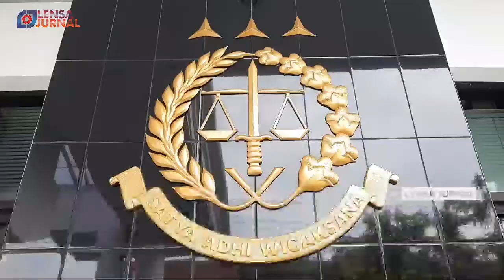PENIPUAN CPNS, Para korban mencari keadilan ke Kejari Ciamis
SEJUMLAH WARGA PANGANDARAN YANG MENJADI KORBAN KASUS PENIPUAN CPNS MENDATANGI KANTOR KEJAKSAAN NEGERI CIAMIS/ JAWA BARAT/ UNTUK MENCARI KEADILAN// MEREKA MEMPERTANYAKAN KELANJUTAN KASUS TERSEBUT/ DAN BERHARAP TERSANGKA YANG MERUPAKAN PEJABAT PNS DI KEMENAG ITU/ DIJERAT SESUAI HUKUM YANG BERLAKU DAN TIDAK DIBERI KERINGANAN//

ROLL

KEDATANGAN SEJUMLAH WARGA DARI PADAHERANG/ KABUPATEN PANGANDARAN KE KANTOR KEJAKSAAN NEGERI CIAMIS INI/ DITERIMA OLEH JAKSA FUNGSIONAL YANG MENANGANI KASUS PENIPUAN CPNS TERSEBUT// MEREKA MEMPERTANYAKAN KELANJUTAN PROSES KASUS PENIPUAN CPNS YANG SUDAH TIGA BULAN BERJALAN DAN SUDAH DILIMPAHKAN DARI POLRES CIAMIS ITU//

SALAH SEORANG KORBAN/ KASNO MENGATAKAN/ DIRINYA BERSAMA BEBERAPA WARGA LAINNYA YANG MENJADI KORBAN BERHARAP/ PIHAK KEJARI CIAMIS HARUS BERKERJA SECARA PROFESIONAL SEHINGGA TERSANGKA BISA DIJERAT DENGAN HUKUM YANG SESUAI DAN TIDAK DIBERIKAN KERINGANAN/ TIDAK LANGSUNG BEBAS BEGITU SAJA//

HARAPAN ITU/ DINILAI CUKUP ADIL KARENA SELAMA INI/ PERBUATAN YANG DILAKUKAN OLEH SEORANG PEJABAT PNS AKTIF/ BERINISIAL MLS DI KEMENTRIAN AGAMA PUSAT TERSEBUT/ TELAH MENGAKIBATKAN BANYAK WARGA YANG MENJADI KORBAN DENGAN KERUGIAN MATERIL DIDUGA MENCAPAI MILYARAN RUPIAH//

SOT : KUSNO - KORBAN PENIPUAN CPNS

MENURUT KUSNO/ KASUS INI SUDAH TERJADI SEJAK TAHUN 2016 LALU DAN BERHASIL DIUNGKAP OLEH SAT RESKRIM POLRES CIAMIS/ PADA BULAN APRIL 2021 KEMARIN//
PELAKU MENJANJIKAN KEPADA PARA KORBAN/ BISA LULUS TANPA TESTING UNTUK MENJADI CPNS DARI KEMENTRIAN AGAMA//

KUSNO JUGA MENAMBAHKAN/ KEMUNGKINAN JUMLAH KORBAN TERUS BERTAMBAH DAN TIDAK HANYA DARI DAERAH PANGANDARAN/ NAMUN JUGA DARI KOTA BANJAR DAN CIAMIS//

SOT : FITRI CAHYANTI EKA PUTRI - JAKSA FUNGSIONAL KEJARI CIAMIS

SEMENTARA ITU/ JAKSA FUNGSIONAL KEJARI CIAMIS YANG MENANGANI PERKARA TERSEBUT/ FITRI CAHYANTI EKA PUTRI MENGATAKAN/ KASUS TERSEBUT SUDAH MASUH TAHAPAN DUA/ YAITU PENYERAHAN TERSANGKA DAN BARANG BUKTI DARI PIHAK PENYIDIK KEPOLISIAN KEPADA KEJARI CIAMIS//

MENURUT FITRI/ PIHAKNYA AKAN MENJALANKAN PROSES PENANGANAN KASUS INI/ DENGAN PROSEDUR DAN TERKAIT MATERI PERKARA/ NANTI BISA DIBUKTIKAN DI PERSIDANGAN//